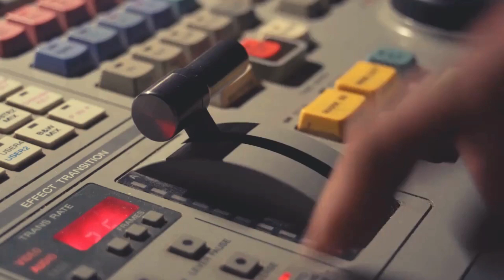MONDAY MANNA || The Day After 10-23-23 Special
Welcome To Monday Manna, Each Week I Will Feature A Word Of Encouragement, By God's Grace, It Will Fill Your Soul.
Welcome To SoulCafeTV. Enjoy Inspirational Poetry, Stories, Devotional Messages, Bible Readings, Songs and so much more. We know that many of you who watch YouTube videos would love to post your own content, but you do not have the time to create the video, edit the video, upload the video and promote the video, so we welcome submissions of you reading inspirational poetry (preferably your own, you can also submit a selection from a daily devotional book you are reading, you can also share 15-30 minutes of an inspirational message you created...other things you can submit:
1. Healthy Living Advice and How to prepare ____
2. Children Stories (Bible Based or created)
3. Family and relationship advice
4. Original songs (Christian/Inspirational
5. You can submit a playlist worth of devotional readings (30-31)
6. And More..